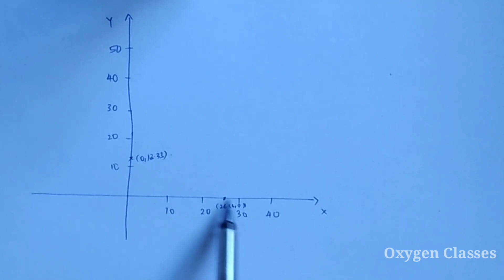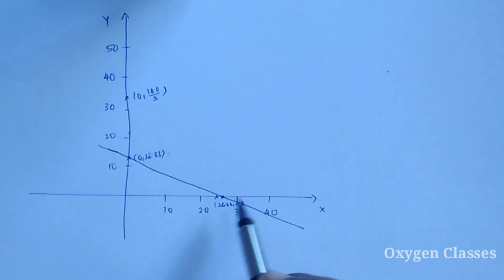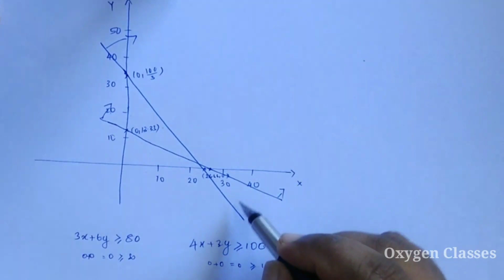Word Problem(Diet) (Malayalam)| Linear Programming Problem(Part 4)| +2 Mathematics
Word Problem(Diet)
Linear Programming Problem(Part 4)
+2 Mathematics
Chapter 12